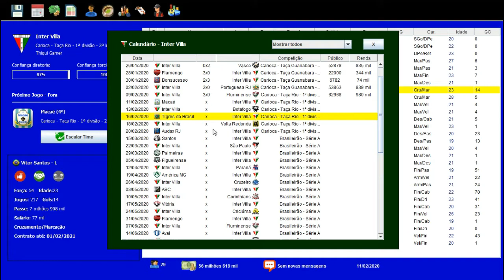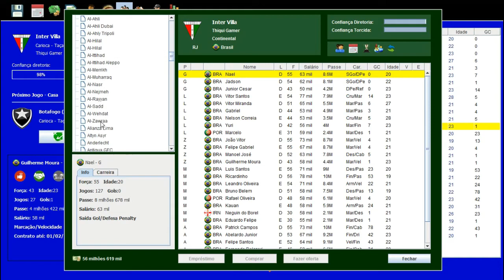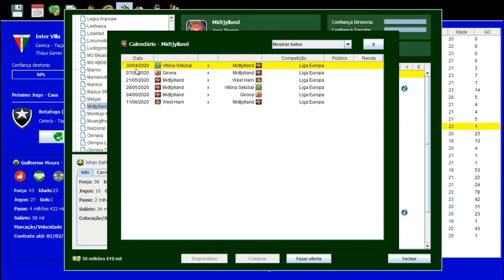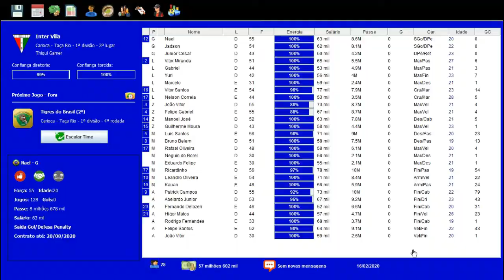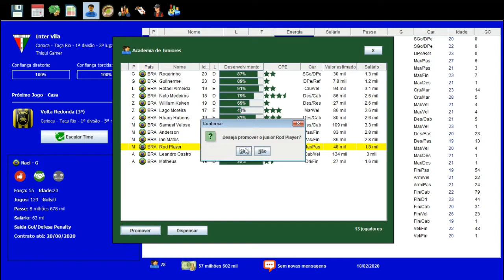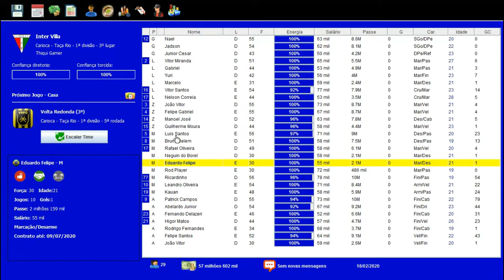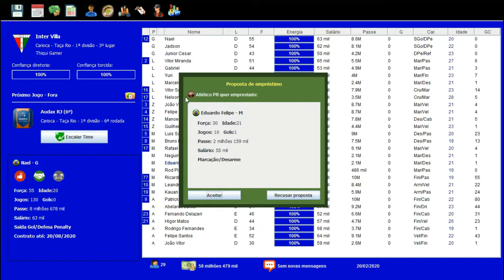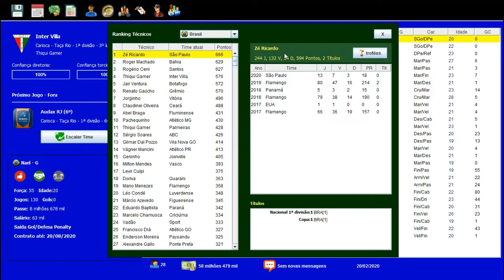BRASFOOT DOS INSCRITOS #60 RUMO À SEMIFINAL